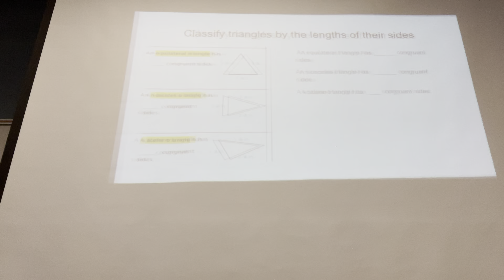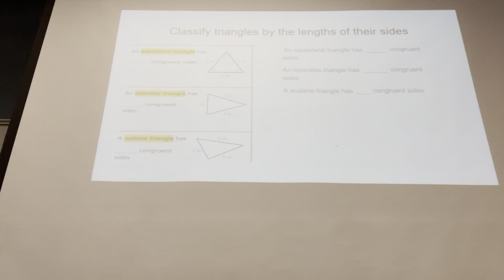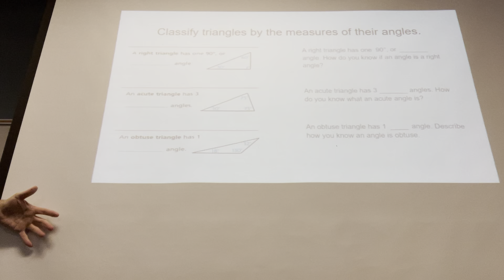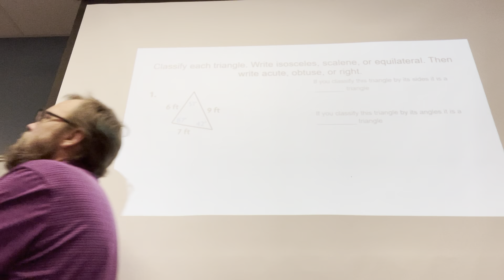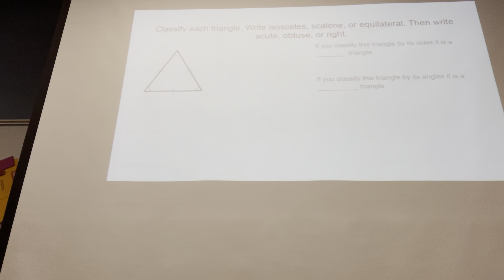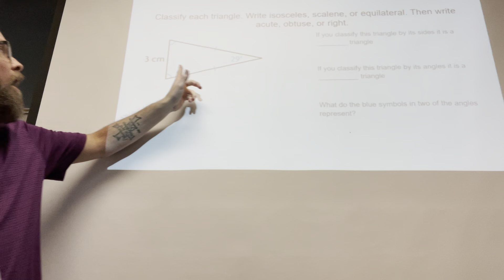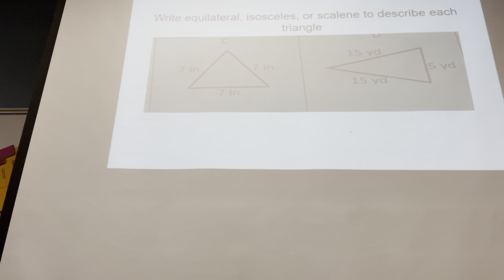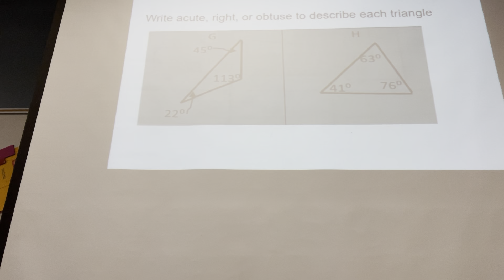2023-02-07 classifying triangles class one.